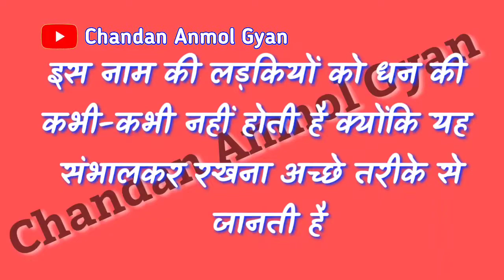Shivani name meaning 💝 शिवानी नाम का मतलब 💘 Shivani name status 🌹 Shivani Naam Ki Rashi kya hoti hai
Voice - my personal ( Chandan Anmol Gyan)
Editing : - my personal Chandan Anmol Gyan)

LOVE U ALL.  Take Care AND Be Positive.
|| Chandan Anmol Gyan ||
|| चन्दन अनमोल ज्ञान||